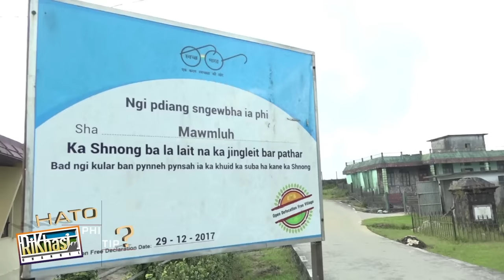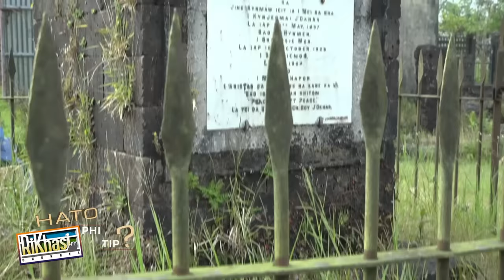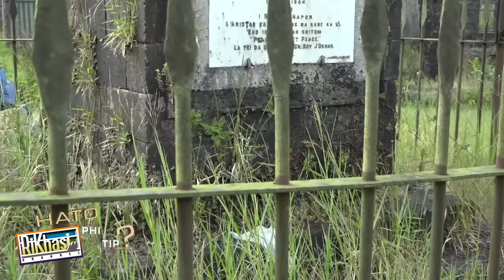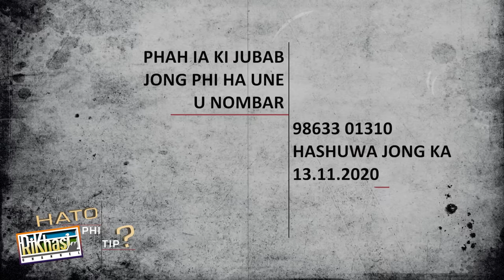KA SHNONG NA KABA KI STAD PEIT MEIRAMEW KI LA LAP IA KA RTA JONG KA MYNNOR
HATO PHI TIP?